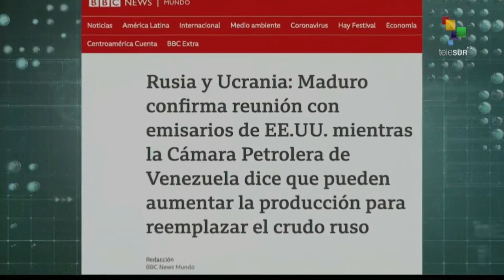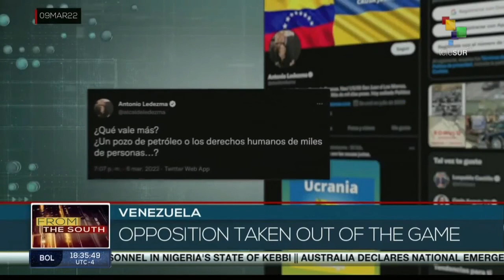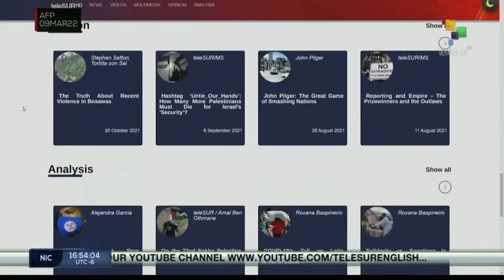FTS 09-03 18:30 Ministerial Cabinet approved in Peru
Ministerial Cabinet approved in Peru//New ceasefire to set up humanitarian corridors in Ukrainian cities//People's power candidate named virtual winner in presidential election. teleSUR